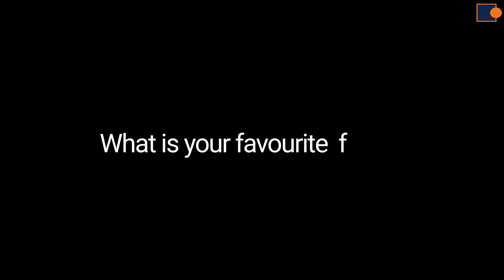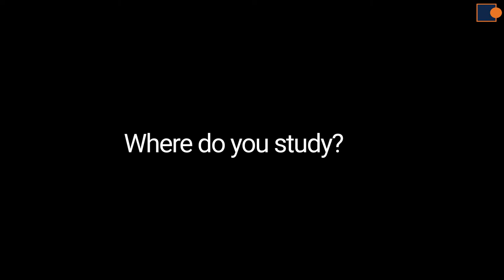Live from school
Ushbu videoda, siz Ingliz tilida gaplashishni o'rganib olishingiz mumkin. Videoda Profi school o'quvchilari turli xil savollarga avval xato keyin esa to'g'irlangan holda javob berishadi.